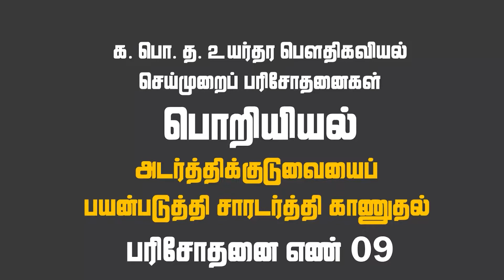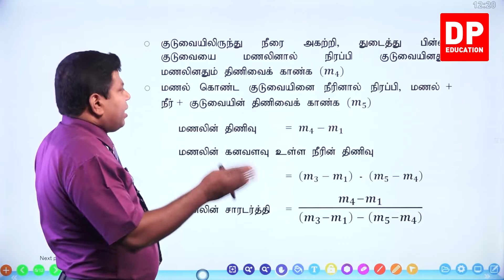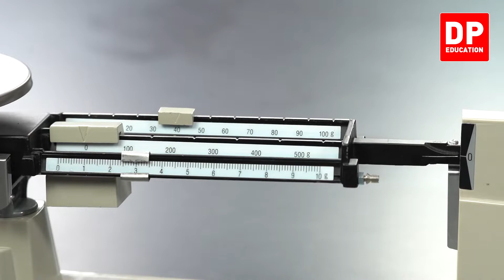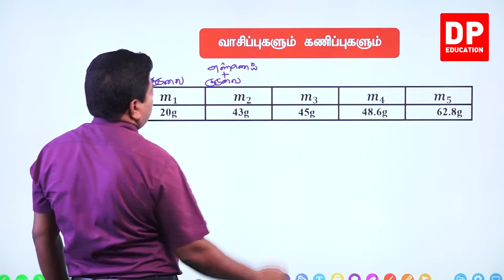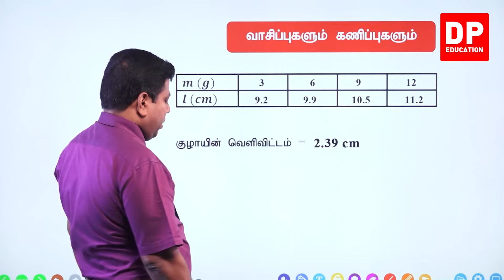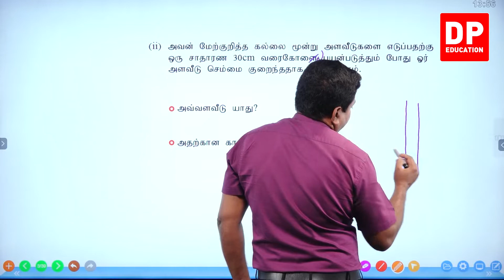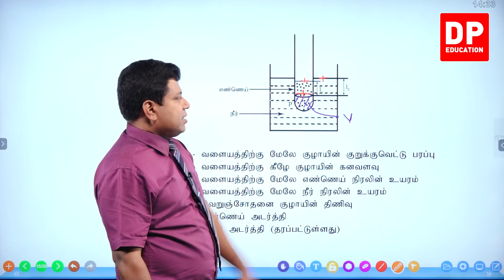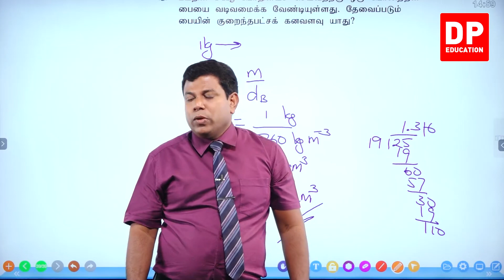வெப்ப இயற்பியல் | பரிசோதனை எண் 09 - அடர்த்திக்குடுவையைப் பயன்படுத்தி சாரடர்த்தி காணுதல்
பௌதீகவியல் பாடத்தின் செய்முறைப் பரிசோதனைகளை உங்கள் பிள்ளைகள் வீட்டிலிருந்தே கற்பதற்கு DP Education Youtube Channel இலே பாடங்கள் அனைத்தும் எளிதான முறையில் தொகுக்கப்பட்டிருப்பதுடன், க. பொ. த. உயர் தரத்தின் மற்றைய பாடங்களான இணைந்த கணிதம், இரசாயனவியல், உயிரியல் என்பனவும் தொகுத்து வழங்கப்பட்டுள்ளன.

'டி பி எடியூகேசன் அப்' இனையும் இலவசமாக தரவிறக்கம் செய்யவும்.